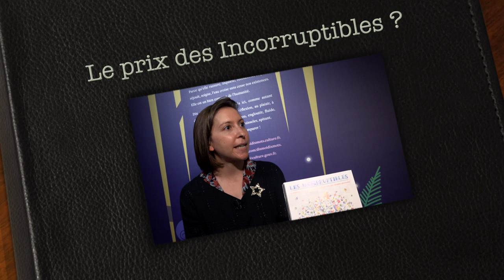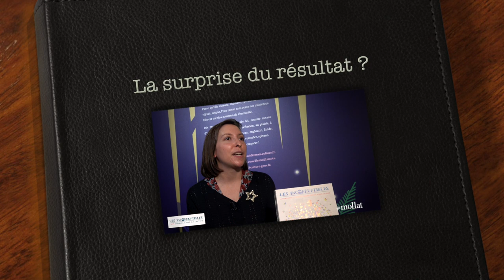Myriam Touche - Prix les incorruptibles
A l'occasion du salon du livre et de la presse jeunesse de Montreuil, rencontre avec Myriam Touche autour du premier prix "Les incorruptibles" décerné par les enfants.